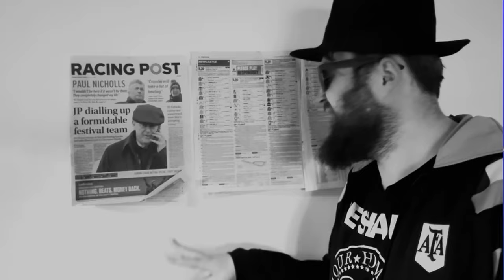Fairytale of Cheltenham Festival feat. Jamie Hutchinson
Parody of Fairytale Of New York by The Pogues & Kirsty McColl

Listen to our debut album - LOW SKILLED WORK - out now!